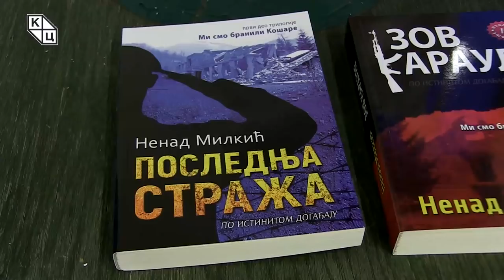Промоција трилoгије „Ми смо бранили Кошаре“ Ненада Милкића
У понедељак 22. априла у клубу „Трибина млaдих“ Културног центра Новог Сада, уприличена је промоција трилoгије „Ми смо бранили Кошаре“ Ненада Милкића, правника и књижевника. На промоцији је, поред аутора, говорио Ђура Елчић, учесник битке на Кошарама, а Мариа Ковачевић прочитала је одломке из романа „Бесмртни батаљон“.

 Захваливши на почетку домаћину промоције Културном центру Новог Сада, модератор Стеван Бабић је укратко представио аутора Ненада Милкића: рођен је у Лозници, члан је удружења МЕНСA, живи са породицом у Малом Зворнику. Аутор је трилогије „Ми смо бранили Кошаре“ коју чине романи: „Последња стража“(2014), „Зов карауле“ (2016) и „Бесмртни батаљон“ (2018). Носилац је многих признања.